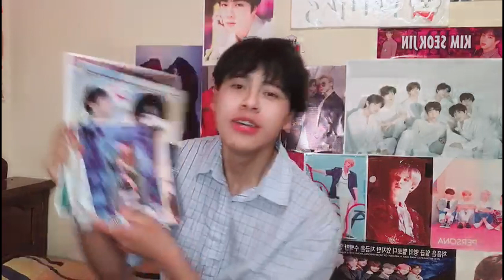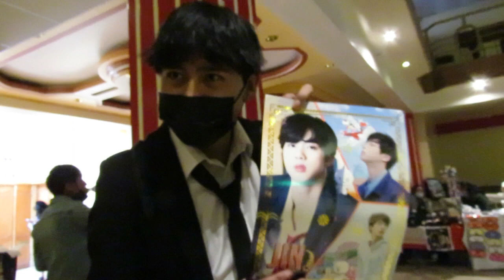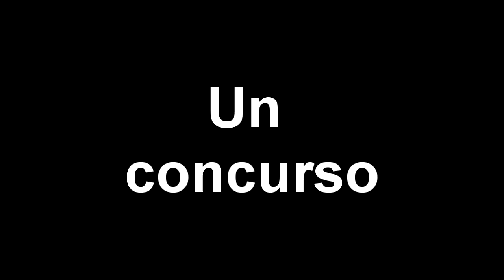Un kpoper perreando JAJAJA no fake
Hola.. hace 2 años cuando empecé a hacer video... soñaba con hacer video de entrevista a las personas, la verdad era un gran sueño salir y bromear con personas, que me vieran y se rían conmigo era un gran sueño... pero ahora se hizo realidad ese sueño... después de 2 años por fin logre cumplir con este anhelo... tmre quiero llorar. TT